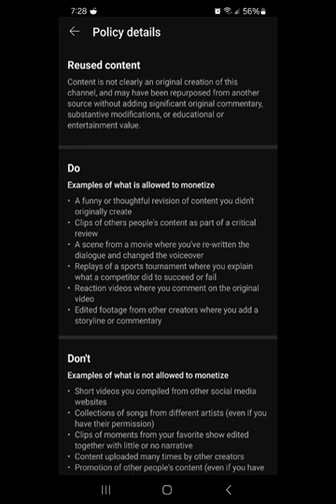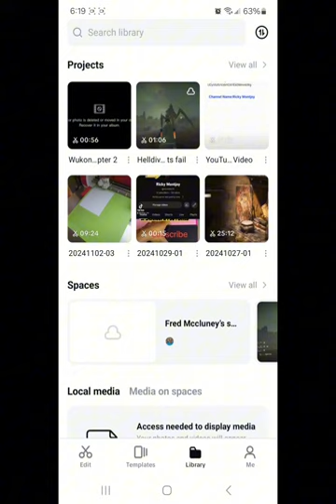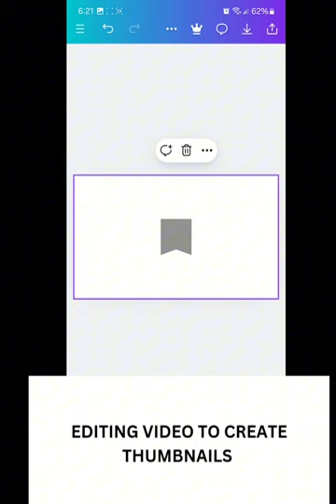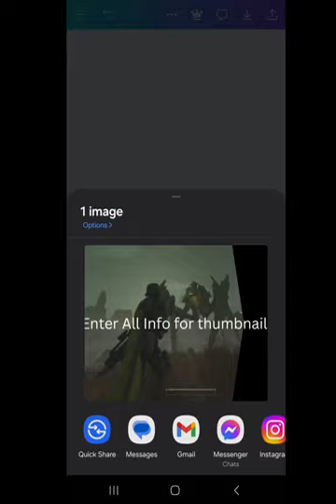How to Appeal YouTube Monetization Rejected REUSED CONTENT|2024 UPDATE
This is video I used to get remonetized on YouTube.